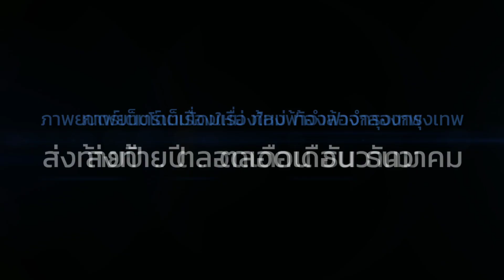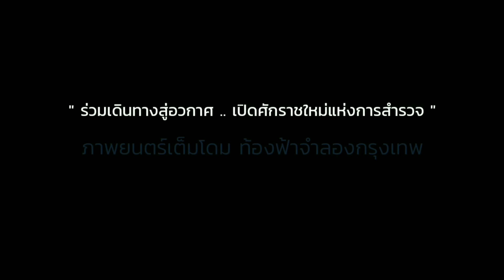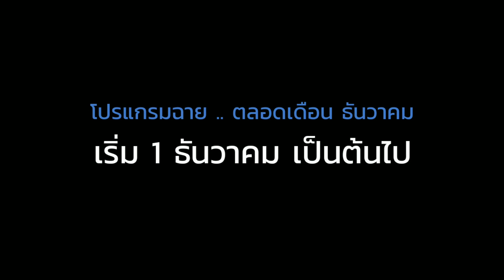ตัวอย่างภาพยนตร์เต็มโดม เรื่อง From Earth to the Universe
นิทรรศการวิทยาศาสตร์หลากหลายแขนง

ตารางรอบการแสดงท้องฟ้าจำลอง

ติดต่อศูนย์สร้างสรรค์เยาวชน (กระจ่าง บริรักษ์นิติเกษตร)

ท่านสามารถรับชมข่าวสารและติดตามเราได้ที่
LINE : @sciplanet